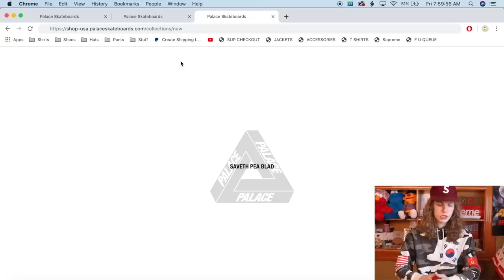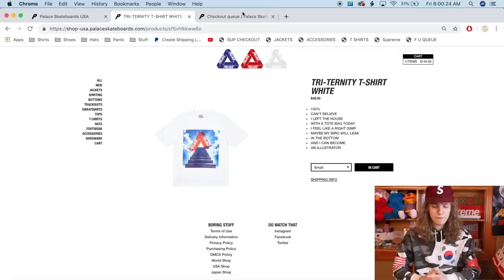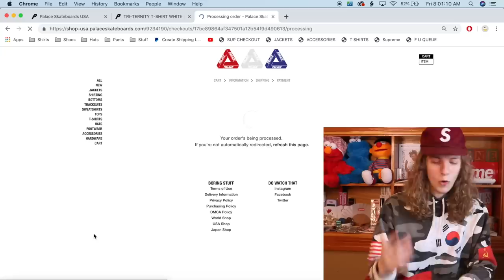ITS TOO EASY! Palace Summer 2019 Live Cop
Let me know how you all did in todays Palace drop, 500 likes for a Palace cop tutorial!

In todays video I do a Palace live cop for the Palace Summer 2019 season! In this live cop I go for the Pallas tee as well as the Tri Eternity t shirt! The queue couldn't stop the kid this week so we cooked like it was thanksgiving! I hope my subs did well today, enjoy the vid!